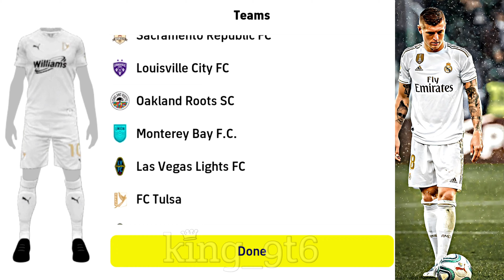Most Requested Top 5 Best Similar Jersey | efootball pes 23 Mobile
how to pass like a pro in efootball 2023 mobile
tutorial efootball 2023 mobile
efootball 23
pes 23
pes mobile 2023
pes 2023
pes 2023 mobile tips and tricks
ایفوتبال 2023 مبایل
ایفوتبال 2023 مبایل
efootball 2023 mobile epic card pack opnening